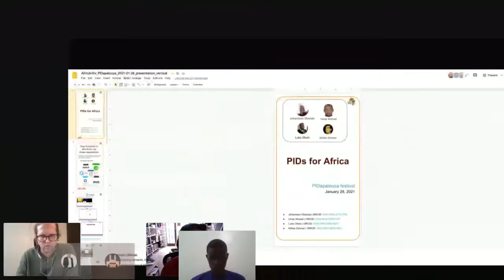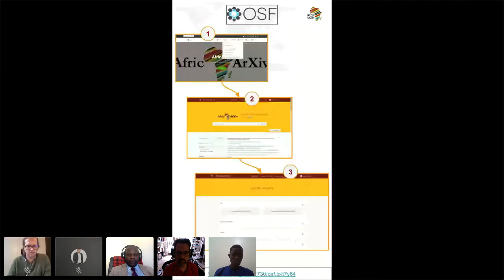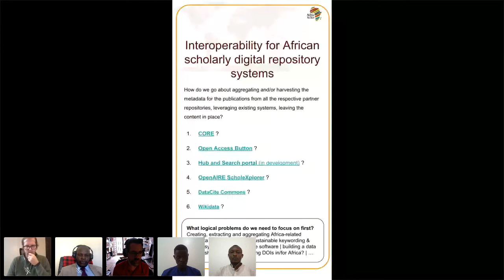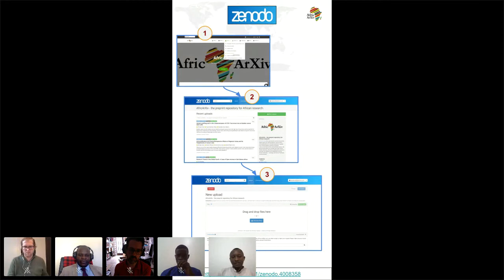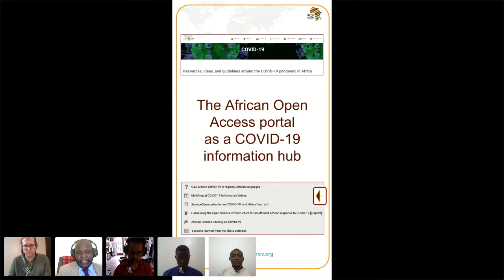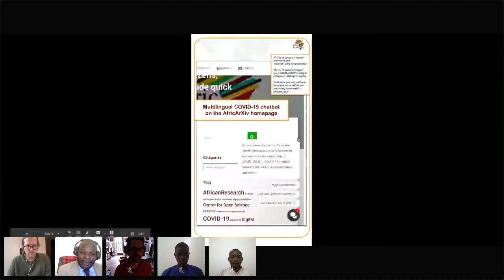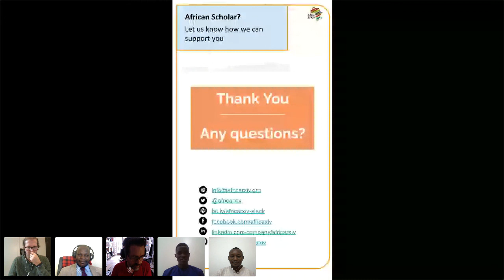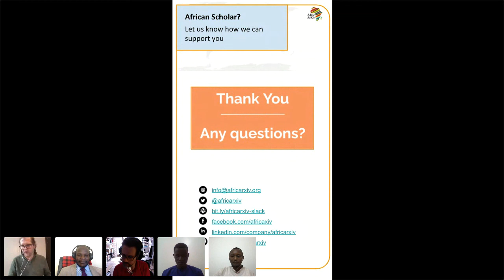PIDs for Africa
"PIDs for Africa" presented by Jo Havemann and AfricArXiv.

AfricArXiv is a community-led digital archive for African research. We provide a platform for African scientists to upload their working papers, preprints, accepted manuscripts (post-prints), and published papers to partner platforms and services we work with such as ScienceOpen, Open Science Framework, Zenodo, Figshare and PubPub. We thereby provide options to link data and code, and for article versioning. We have set out to deploy all currently available persistent identifier systems (ORCID, ROR, DOI, etc.) to design a platform that is state of the art and most possible/feasible interoperable in serving the African scholarly community and allow for fruitful collaborations on a global scale to occur.